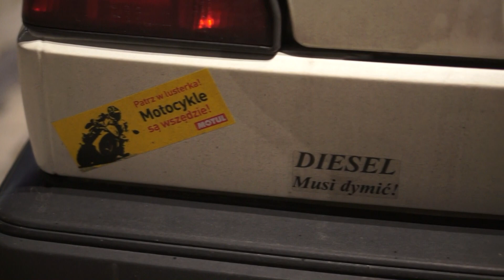Zlot VIVO - Stalowa Wola - 20.11.2015